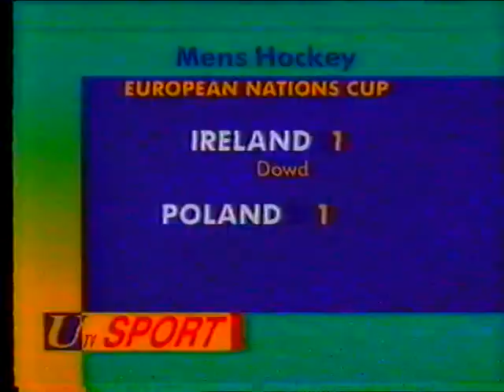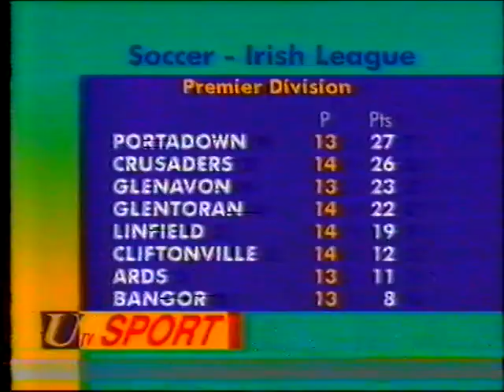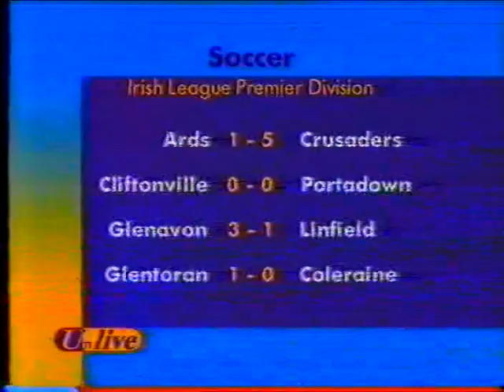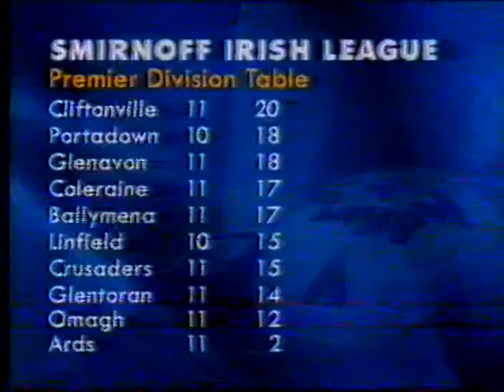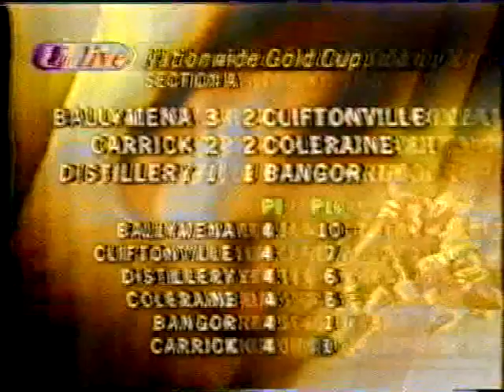Glenn Football - Disc 3 - Part 2